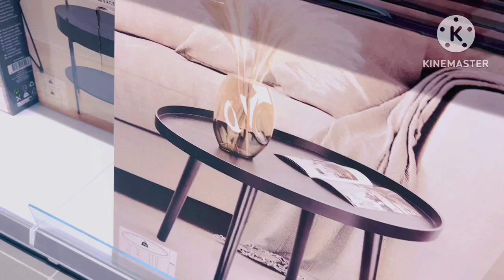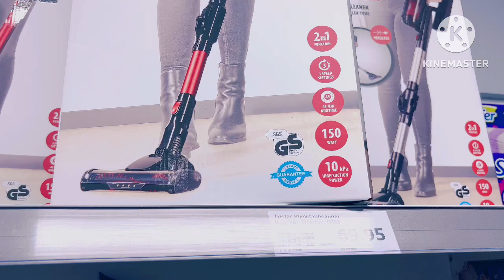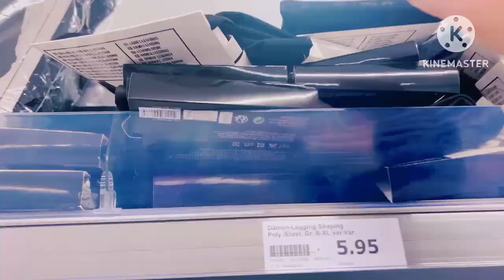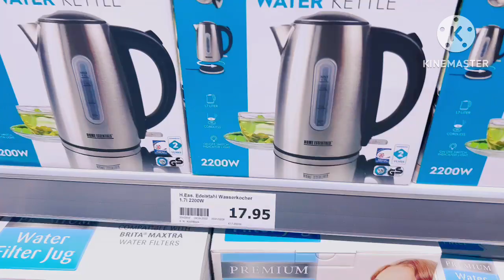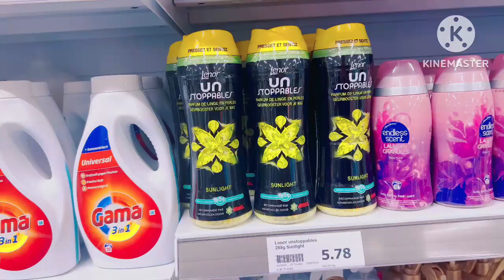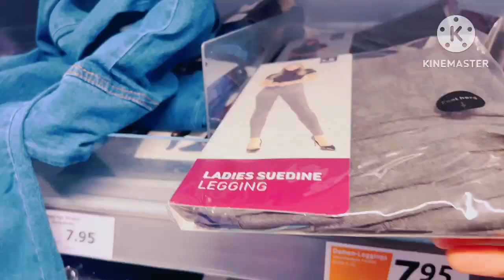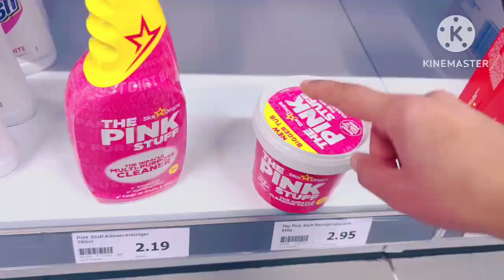جولة_بل_Action وغراض_رخيصة#💰🎲👑💋